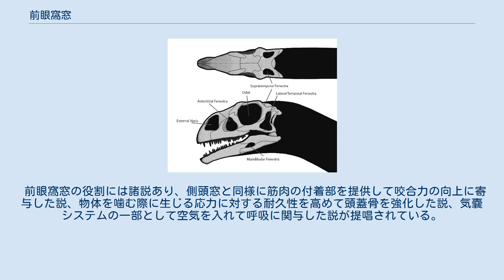前眼窩窓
マッソスポンディルスにおける前眼窩窓と頭骨のその他の穴の関係 前眼窩窓（ぜんがんかそう、英: antorbital fenestra）は、眼窩の前方に存在する頭骨の穴である。
ある種の主竜類では、穴が塞がったものの窪みとしてその場に存在し、前眼窩窩と呼ばれる構造に変化したものもいる。
 この頭骨の特徴は主竜類に大きく関連し、三畳紀に初めて出現した。
現生の主竜類および鳥類には前眼窩窓が存在する一方、ワニ目では失われている。
ワニ目が前眼窩窓を失ったことは、咬合力を要する構造と摂食の仕草に関連すると考えられている。
前眼窩窓は隣接する鼻殻と繋がった副鼻腔を持つ。
ワニ目では前眼窩窓が骨の壁で覆われているが、前眼窩洞は残っている。
 獣脚類の恐竜では前眼窩窓は頭骨における最大の開口部となっている。
体系的には、前眼窩窓の存在は系統群としてテタヌラ類を形成する共有派生形質であると考えられている。
対照的に、大多数の鳥盤類の恐竜では前眼窩窓は退化傾向にあり閉塞していることすらある。
前眼窩窓が消失している例としてはハドロサウルス科やプロトケラトプス属などがあり、特にプロトケラトプスはこの閉じた前眼窩窓という形質により他の角竜類から区別される。
 前眼窩窓の役割には諸説あり、側頭窓と同様に筋肉の付着部を提供して咬合力の向上に寄与した説、物体を噛む際に生じる応力に対する耐久性を高めて頭蓋骨を強化した説、気嚢システムの一部として空気を入れて呼吸に関与した説が提唱されている。